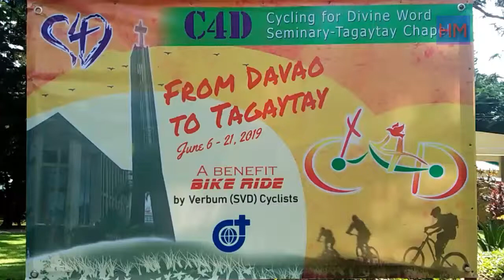SVD cycling from Davao to Tagaytay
Cycling for Divine Word Seminary Tagaytay -Chapel